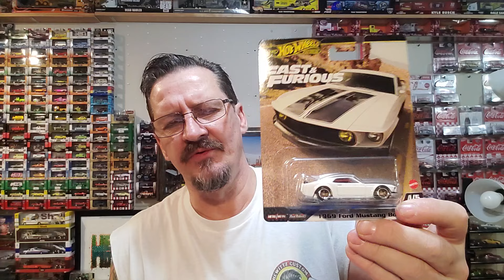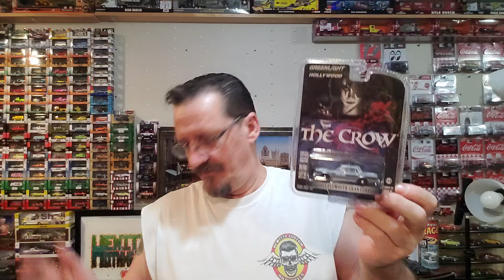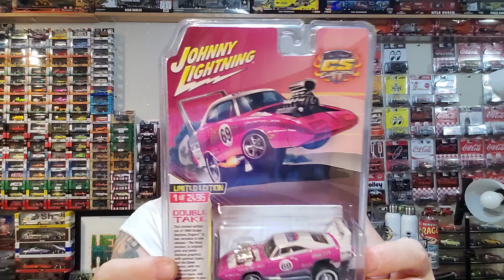HOTWHEELS MAIL CALL FROM MR PRUSE AND STICKER DRAWING RESULTS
what's up, y'all? i just received a Hotwheels mail call from our buddy Mr Pruse,  well earlier this week anyway. But let's see what he sent. And also let's see who is gonna win these awesome castings. Good luck to everyone and congratulations to the winners. Thanks for the mail call Mr Pruse.